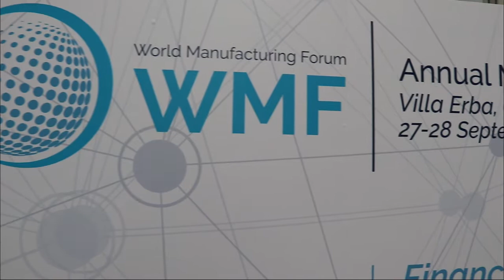WMF 2018 - Presidente Stefano Scaglia